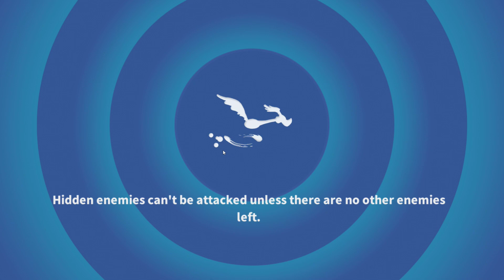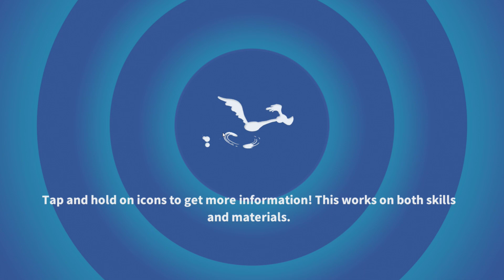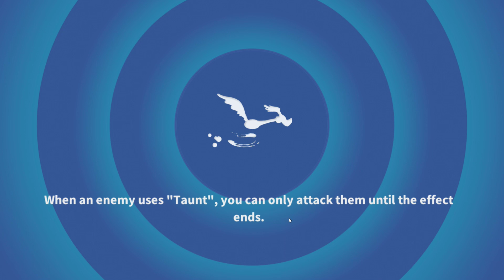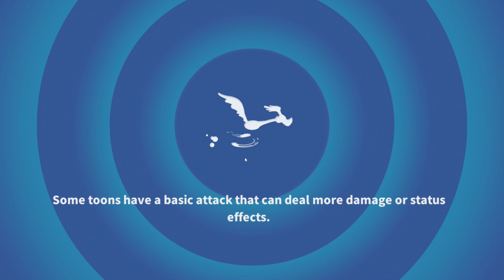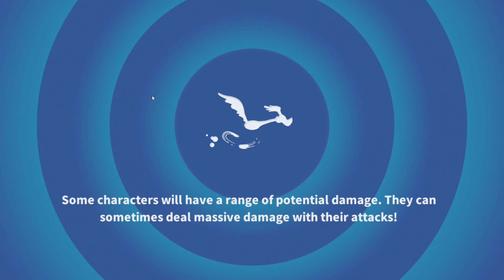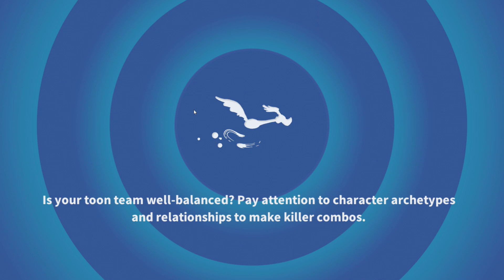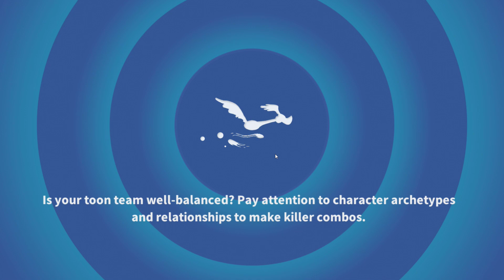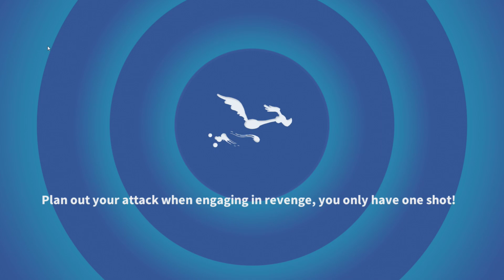Looney Tunes World of Mayhem - Gameplay Walkthrough Ep 147 - KINGS TOWER EVENT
Looney Tunes World of Mayhem - Gameplay Walkthrough Ep 147 - KINGS TOWER EVENT All Next ► Last ►Thanks for every Like!

Multiplayer Games
- Battle Online